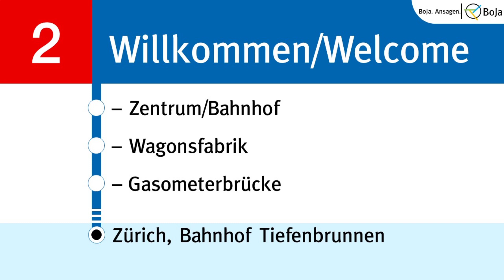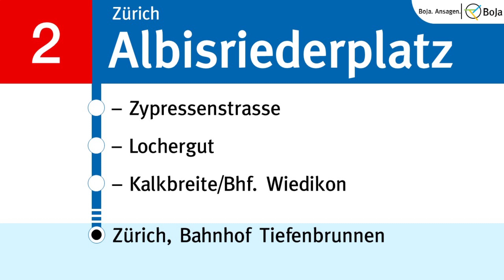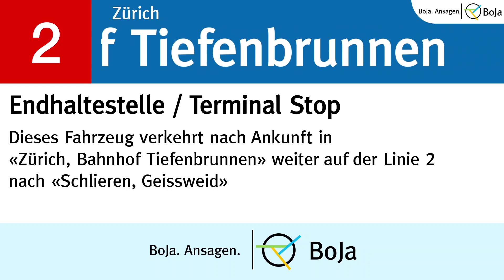VBZ/ZVV Ansagen | 2 Schlieren Geissweid - Zürich Bahnhof Tiefenbrunnen | BoJa Ansagen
Kurzbeschreibung:
Linie: 2 Schlieren, Geissweid - Zürich, Micafil - Paradeplatz - Bellevue - Bhf. Tiefenbrunnen
Takt: 7,5'
Fahrzeit: 40 Minuten
BoJa gibts nicht nur auf YouTube! Hier findest du BoJa auch noch:
Spotter Bovy
Ich nehme mein Hobby nicht sehr genau, meine Mission ist es spass daran zu haben. Displays können Fehler enthalten und die Qualität muss nicht am besten sein.
Timestaps:
00:00 Schlieren, Geissweid
00:07 - Zentrum/Bahnhof
00:14 - Wagonsfabrik
00:19 - Gasometerbrücke
00:24 - Mülligen
00:29 Zürich, Micafil
00:35 - Farbhof
00:40 - Bachmattstrasse
00:45 - Lindenplatz
00:50 - Grimselstrasse
00:54 - Kappeli
00:59 - Freihofstrasse
01:05 - Letzigrund
01:10 - Albisriederplatz
01:16 - Zypressenstrasse
01:20 - Lochergut
01:25 - Kalkbreite/Bhf. Wiedikon
01:32 - Bezirksgebäude
01:37 - Stauffacher
01:43 - Sihlstrasse
01:49 - Paradeplatz
01:54 - Kantonalbank
02:00 - Bürkliplatz
02:04 - Bellevue
02:08 - Opernhaus
02:13 - Kreuzstrasse
02:19 - Feldeggstrasse
02:25 - Höschgasse
02:30 - Fröhlichstrasse
02:36 - Wildbachstrasse
02:40 - Bahnhof Tiefenbrunnen

02:48 Abspann